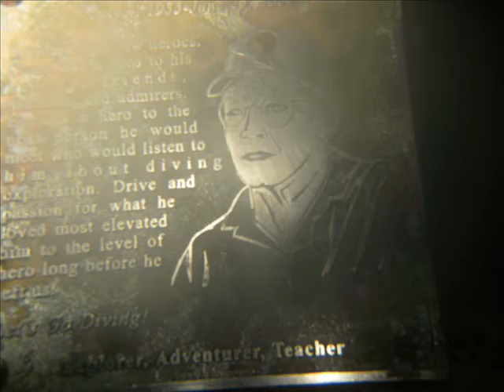Yukon July 2010 Night Dives.wmv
Night diving the Yukon in San Diego on the 10th anniversary from the Humboldt with Waterhorse Charters